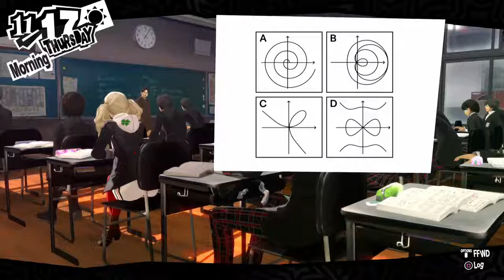Ep. 55- So close to the deadline | Persona 5 Honest Blind Playthrough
It took so long to finally reach this day!!!

Stay toasty :)